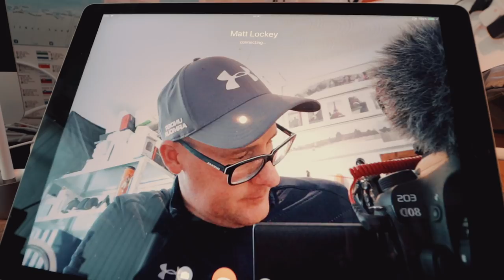TIGER JACK OR THE LAUNCH MONITOR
TIGER JACK OR THE LAUNCH MONITOR, Mark Crossfield talks about the advantage of the launch monitor and data and tech in golf. with some commenters talking about how the greats like Jack Nicklaus, Ben Hogan, Lee Trevino and Tiger Woods didn't need these tools Mark explains how maybe we are looking at these devices in a way that might hold the common golfer back. Play your best golf with simple and easy to follow golf tips, drills and instruction with Mark's FREE golf videos.